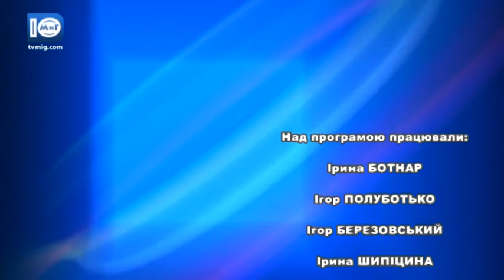Об’єктив. Відбулися волейбольні змагання у рамках шкільної спартакіади. 27.10.2017